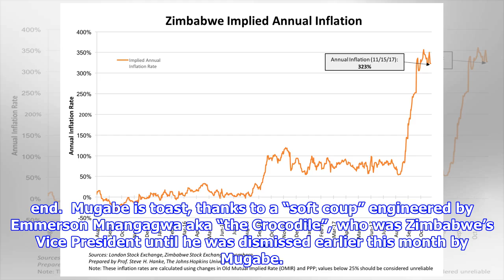Two hyperinflations in less than ten years did mugabe in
Authored by Steve H. Hanke of the Johns Hopkins University. Follow him on Twitter @Steve. Hanke. Robert Mugabe’s 37year reign of lawlessness, corruption and incompetence has just come to an end.  Mugabe is toast, thanks to a “soft coup” engineered by Emmerson Mnangagwa aka “the Crocodile”, who was Zimbabwe’s Vice President until he was dismissed earlier this month by Mugabe. Now, with the support of the military, the Crocodile will serve as Interim President until elections are held. What really did Mugabe in?  Two episodes of hyperinflation in less than 10 years did the job.  The first episode occurred during the 200708 period. It was then that Zimbabwe suffered the second most severe episode of hyperinflation in recorded history. As shown in the table below, the annual inflation rate peaked in November 2008 at 89,700,000,000,000,000,000,000%.  This year, Zimbabwe once again experienced a bout of hyperinflation. This second episode began on September 14, 2017. At present 111517, the a...